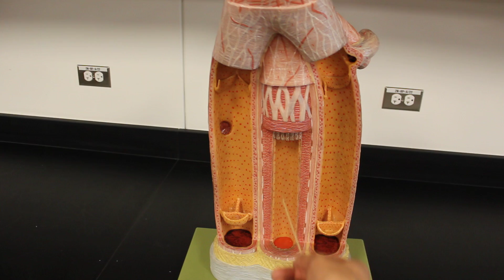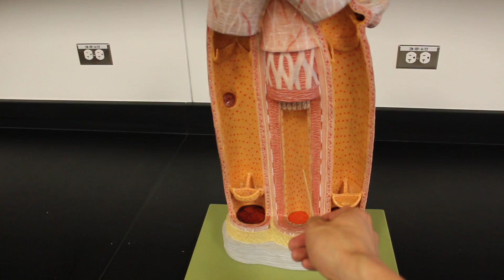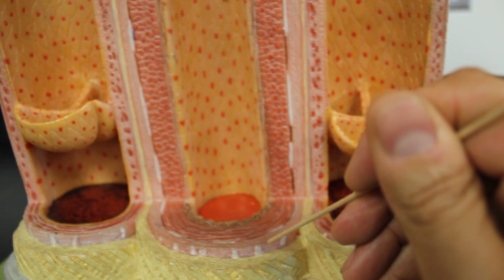CIRCULATORY SYSTEM ANATOMY: Blood vessel layers model description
Short video of the layers of the blood vessels (both artery and veins)
Identified:
Tunica interna/intima
- Endothelium
- Basement membrane
- Internal elastic lamina
Tunica media
- Smooth muscle
Tunica externa/aventitia
- Connective tissue